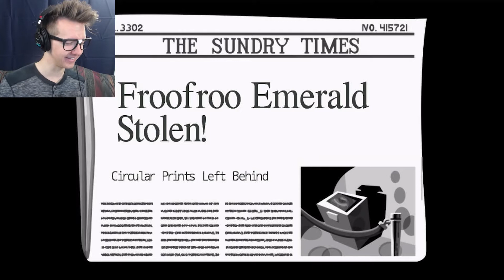THIS PLACE IS CRAZY! | Day of the Tentacle: Remastered - PART 2 - ColinOnFleek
dime*